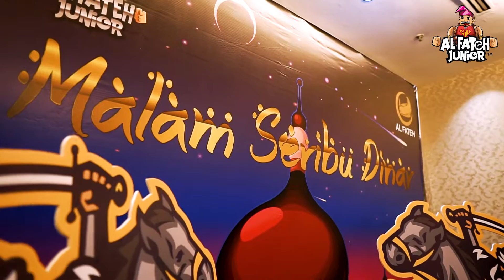GRAND DINNER AL FATEH 2019 (PENAMPILAH KHAS OMAR & HANA)